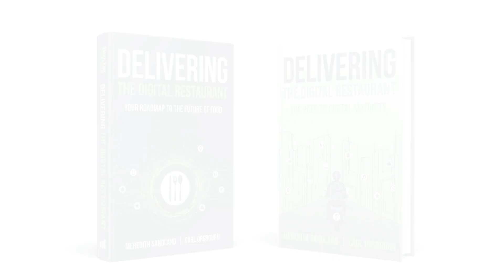Will Local Kitchens succeed where others have failed?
Discover the game-changing strategies behind Carl's Jr.'s successful connected TV (CTV) advertising campaign in our latest episode. We're pulling back the curtain on their partnership with IRIS.TV to show you how artificial intelligence is revolutionizing ad targeting on streaming platforms. Curious about the impact on store visits and sales? We’ve got the inside scoop on that too. Plus, we’re weighing the costs associated with this high-tech marketing approach and whether it's a viable option for small independent restaurants. And let's not forget the nuances of ad-supported streaming services; we break down the perceptions and challenges of achieving a satisfactory return on ad spend (ROAS).

But that’s not all! We also spotlight Local Kitchens' innovative approach to the ghost kitchen model following their impressive $40 million Series B raise. If you think all ghost kitchens are the same, think again—Local Kitchens is shaking things up with their micro food hall concept, prioritizing local brands and family-friendly options. We also explore new regulations in Massachusetts mandating a $32.50 per active hour wage for Uber and Lyft drivers, and what this means for restaurant delivery and pickup services. By comparing these changes to similar laws in California and Washington, we predict industry shifts like increased batching and priority fees for deliveries.

Articles mentioned in the video:
1. CTV marketing highlighted for CKE

2. Will Doordash become Doordasharoo?

3. Local Kitchens raise $40M

4. Massachusetts AG reaches settlement with Uber and Lyft; DoorDash and Instacart seem to follow

5. Amex buys Tock for $400M